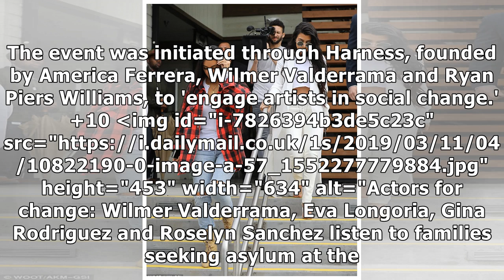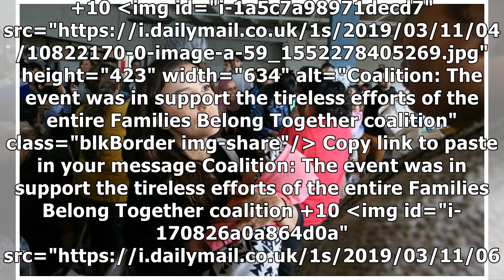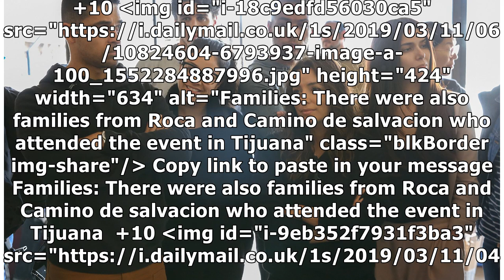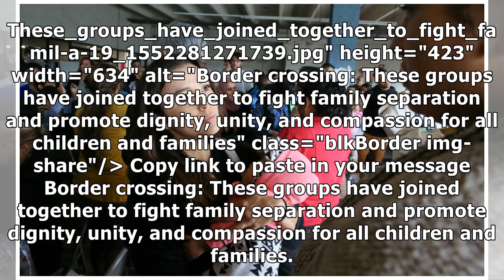Eva Longoria, Gina Rodriguez, Kerry Washington and more meet with families seeking asylum at Tiju...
Eva Longoria, Gina Rodriguez, Kerry Washington and more meet with families seeking asylum at Tijuana border crossing